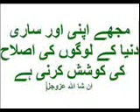Maulana Tariq Jameel Allah Ki Qasmain